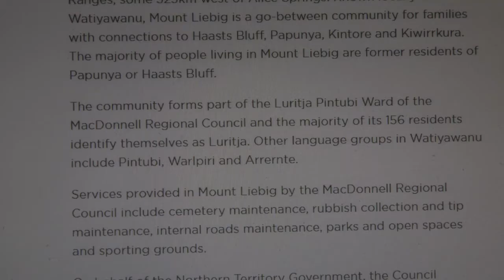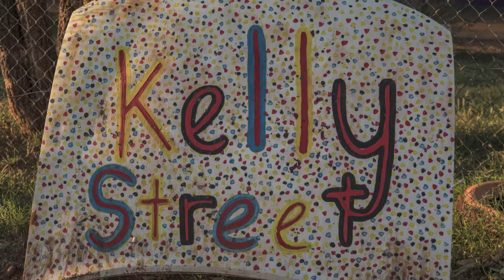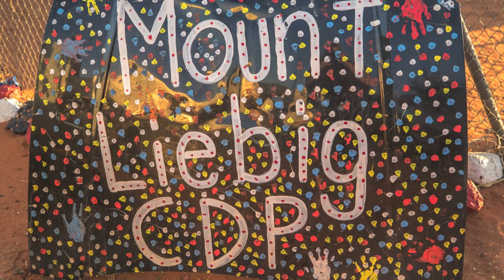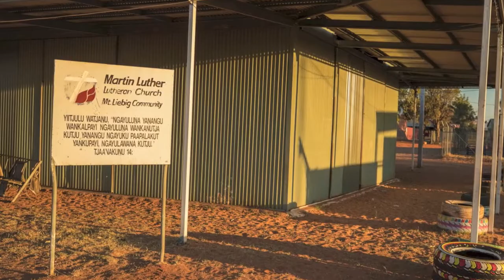Mt Leibig 2018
Mount Liebig is a mountain with an elevation of 1,274 metres AHD in the southern part of the Northern Territory of Australia. It is one of the highest peaks of the MacDonnell Ranges and was named by the explorer Ernest Giles after the German chemist Justus von Liebig.